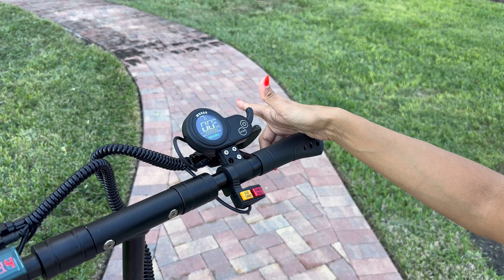Fall Outfit Ideas with Dresses + Outfit Options!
Thanks for joining me as I try on some incredible fall outfits!  They are great for the entire season and even work for holiday's like Thanksgiving!

】to download the Temu app and search my code 【fav5093】to get an exclusive discount!

Get the purse from Glorious Collection:
Gloriouscollection.com - Code: CARLA10

Video Chapters:
00:00 Introduction
01:10 Brown Brown and More Brown
02:55 White Dress Black Boots
04:35 Poopy Green Party Dress
05:57 Leoout Scooter!
08:58 Burnt Orange Family Debacle
11:11 Solid Maxi Dress
14:00 Outro and Bloopers